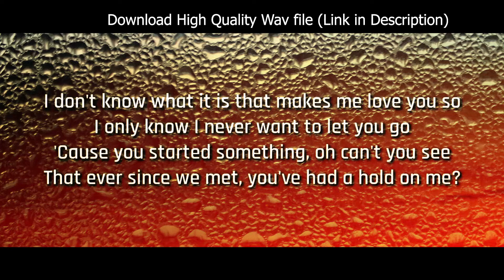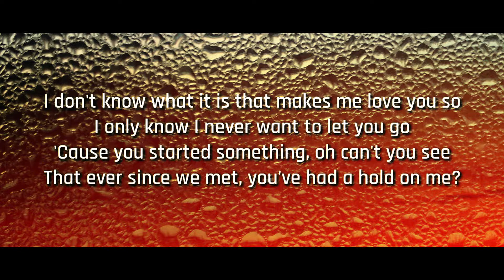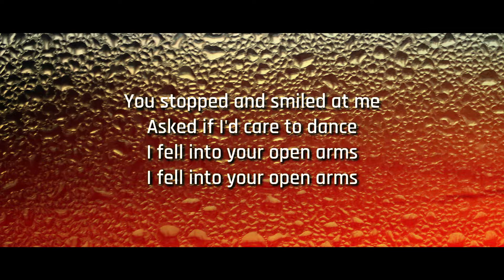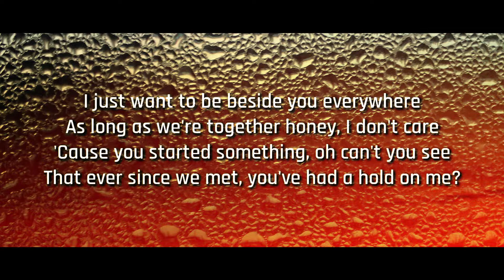Birdy - I Only Want to Be with You (BEST ACAPELLA)